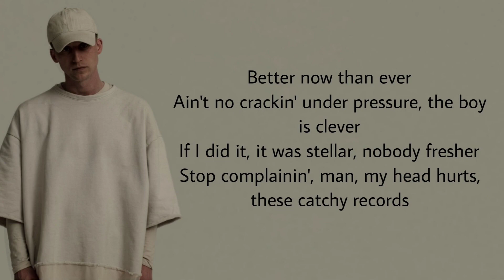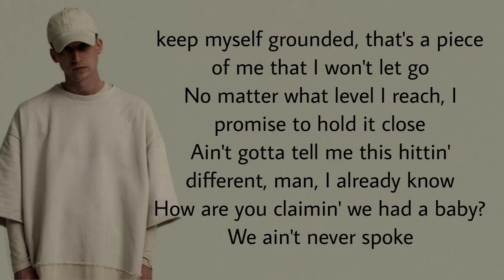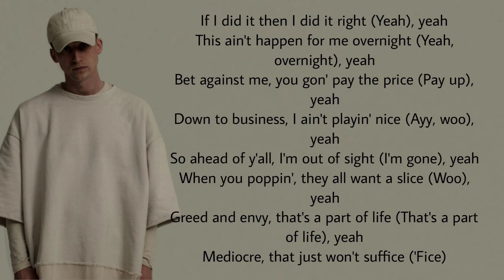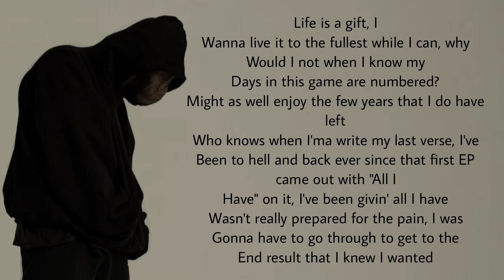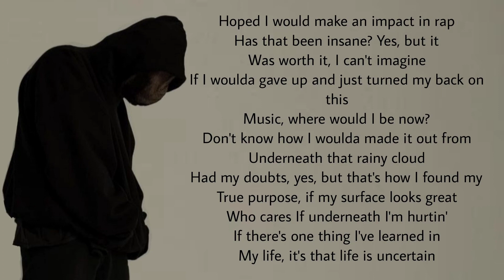SUFFICE - NF (Lyrics)